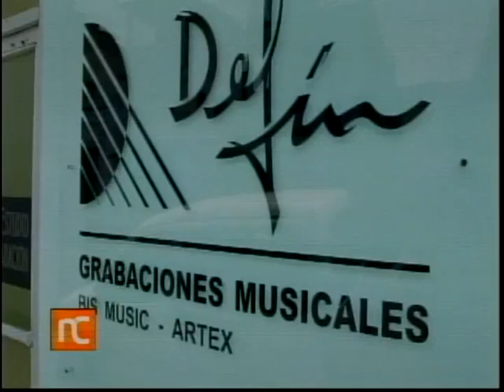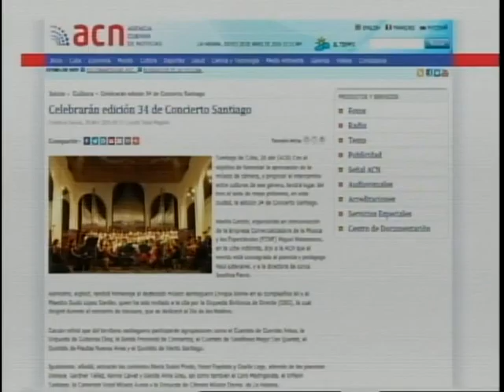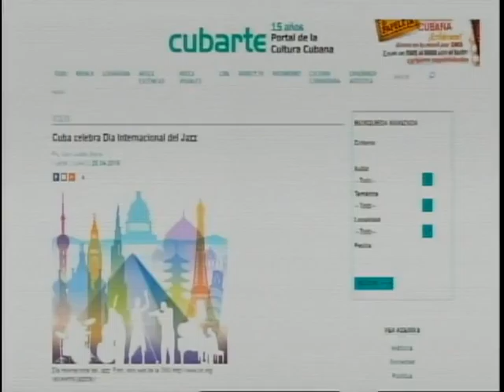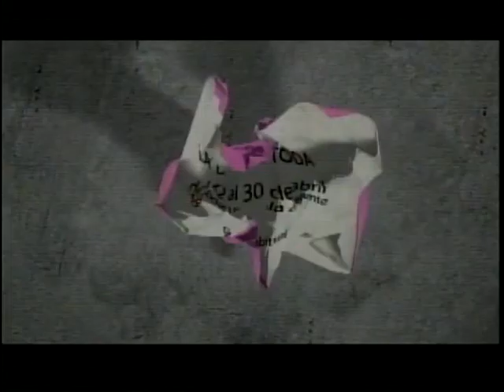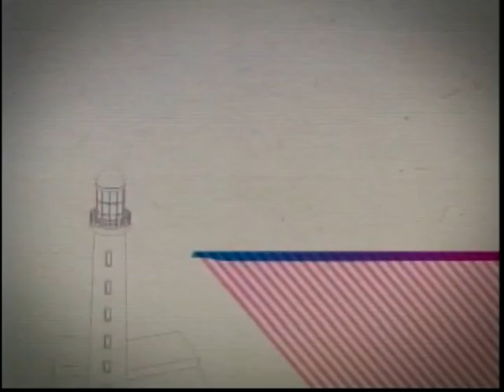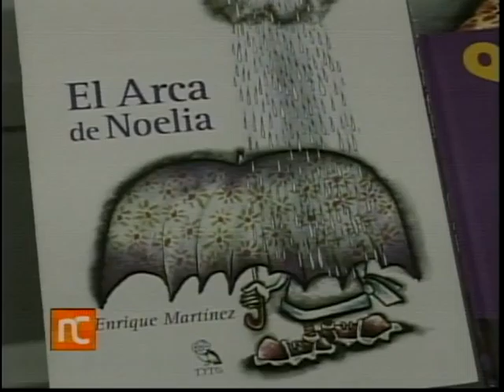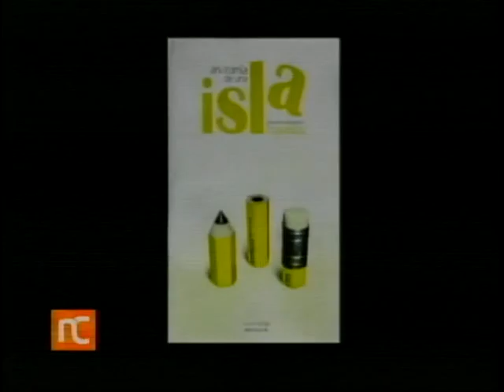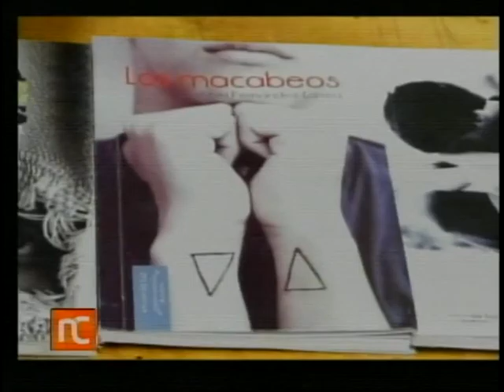Noticiero Cultural Cuba (408) Jueves 28 de abril de 2016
Noticiero Cultural de la Televisión Cubana. Emisión 408. Jueves 28 de abril de 2016